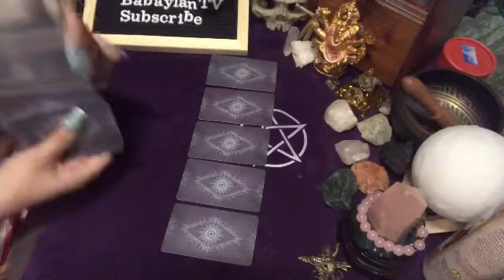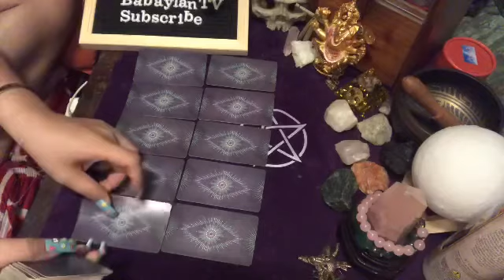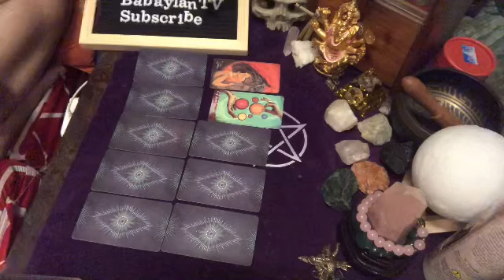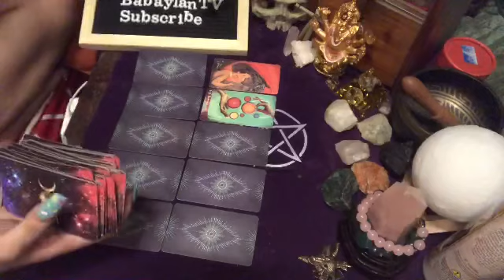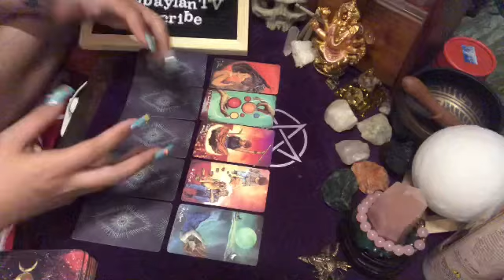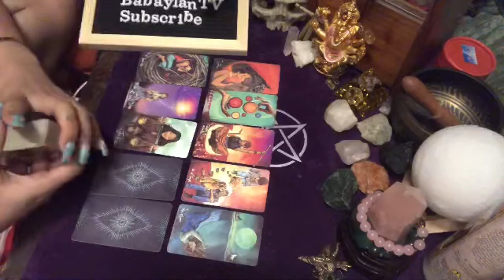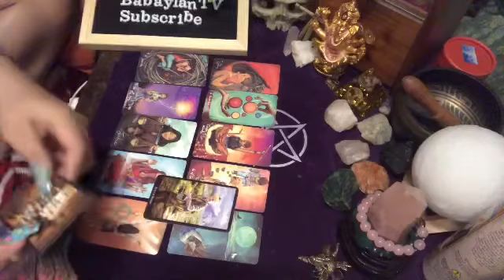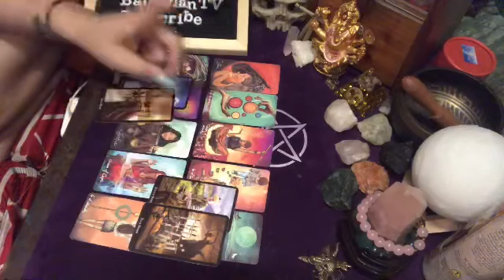SAGITTARIUS “THEY WANT TO GIVE YOU UNCONDITIONAL LOVE AFTER SEPARATION” | TAROT READING